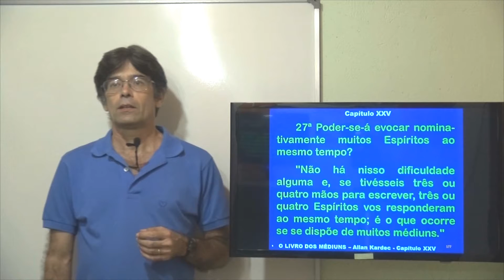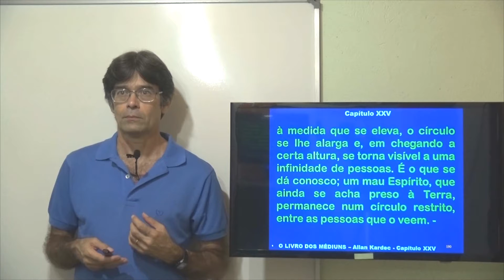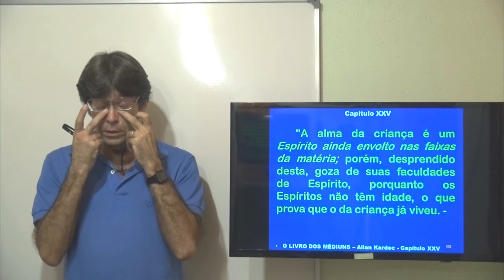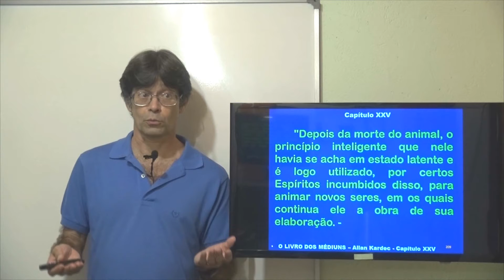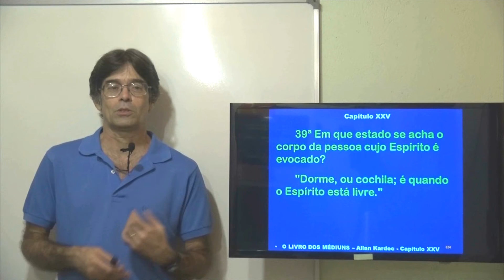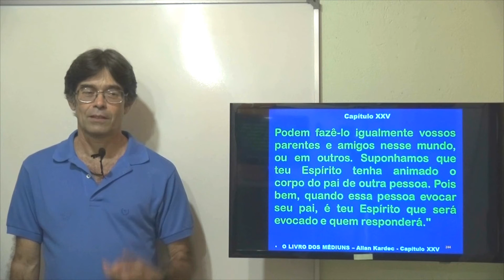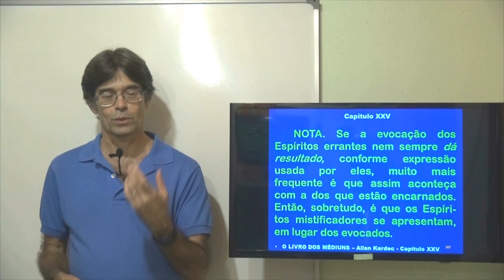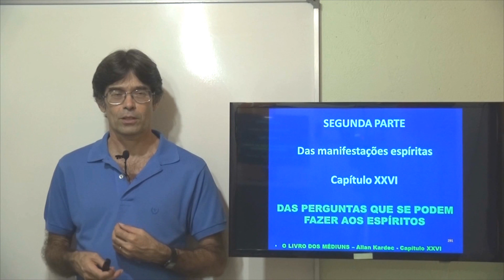Das Evocações. 2P Cap 25 (3). Allan Kardec. O Livro dos Médiuns - Gelson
Gelson - O Livro dos Médiuns - Das Evocações. 2P Cap 25 (3) - Allan Kardec.